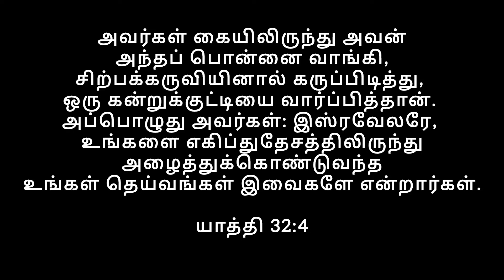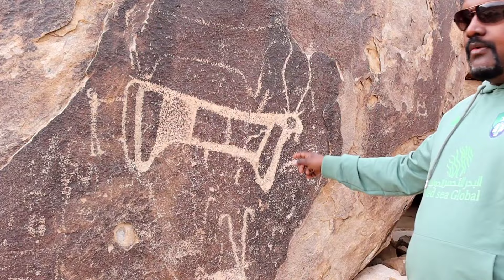சவுதியில் ஆரோனின் பொன் கன்று பலிபீடம்..Aaron's Golden calf altar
I bring to you footages and images of Aaron's golden calf altar and the Egyptian cow petroglyphs around the altar..these cow carvings represent the Egyptian Bull God HEPIS..They made a golden image of this False god Hepis and worshipped  as recorded in Exodus 32:1 - 6

when the people saw that Moses delayed to come down out of the mount, the people gathered themselves together unto Aaron, and said unto him, Up, make us gods, which shall go before us; for as for this Moses, the man that brought us up out of the land of Egypt, we wot not what is become of him.

And Aaron said unto them, Break off the golden earrings, which are in the ears of your wives, of your sons, and of your daughters, and bring them unto me.
 And all the people brake off the golden earrings which were in their ears, and brought them unto Aaron.

And he received them at their hand, and fashioned it with a graving tool, after he had made it a molten calf: and they said, These be thy gods, O Israel, which brought thee up out of the land of Egypt.

And when Aaron saw it, he built an altar before it; and Aaron made proclamation, and said, To morrow is a feast to the Lord.